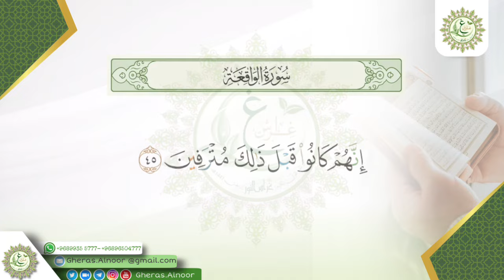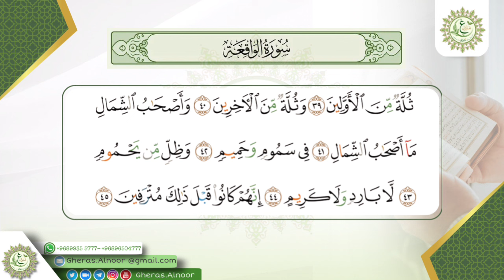اتقان تلاوة سورة الواقعة الآيات (39-45)